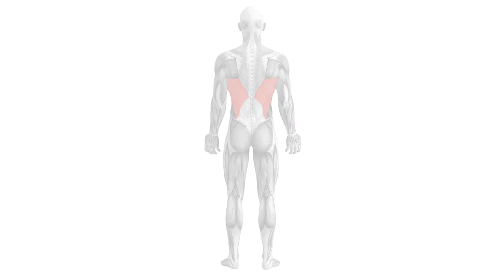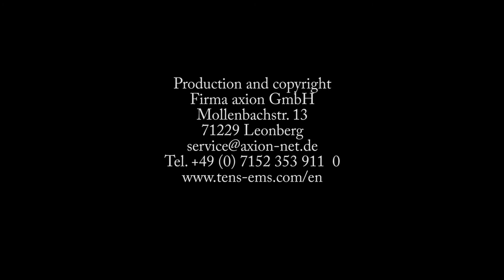Latissimus - Pad Placement For Muscle Stimulation EMS | axion